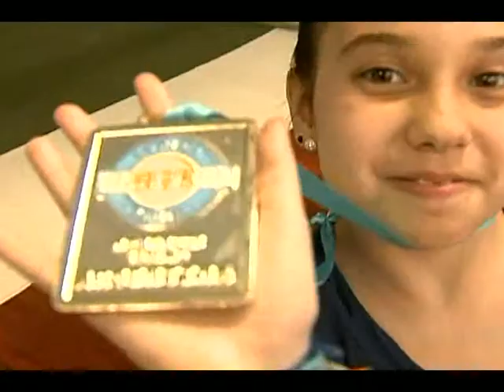RBS ESPORTE - GINASTICA RITMICA